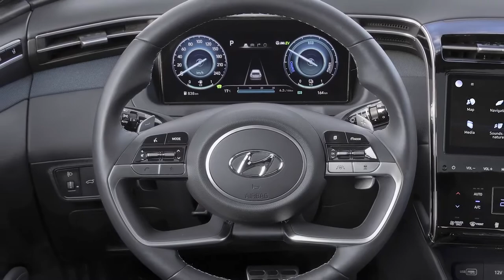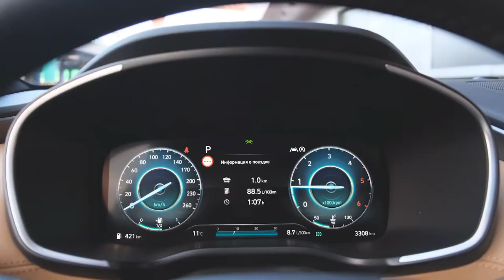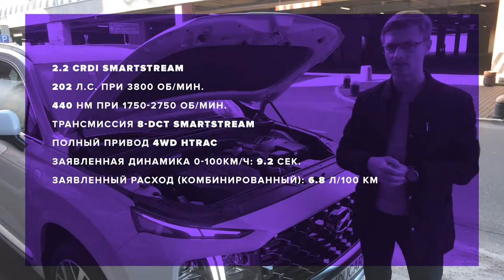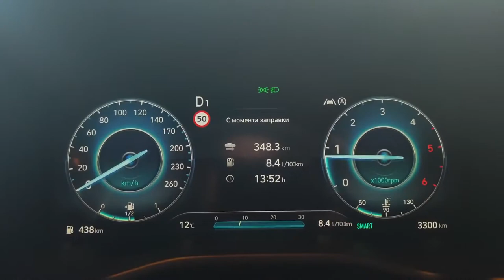Hyundai Santa Fe 2 2 CRDi 8DCT 4WD 2021 ​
Hyundai Santa Fe 2 2 CRDi